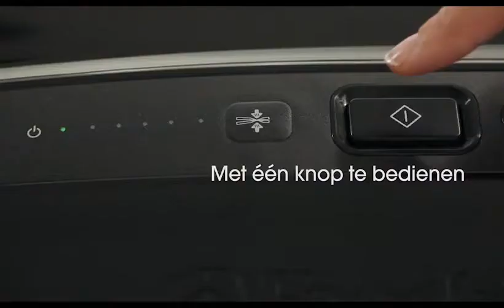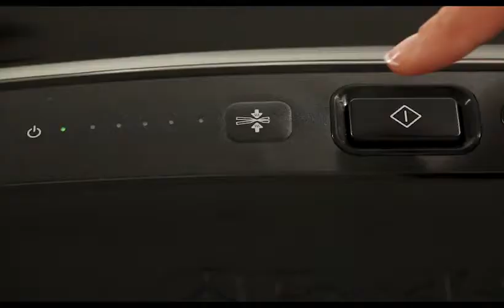Foodsaver vacuümmachine FSV002 Urban Basic Plus